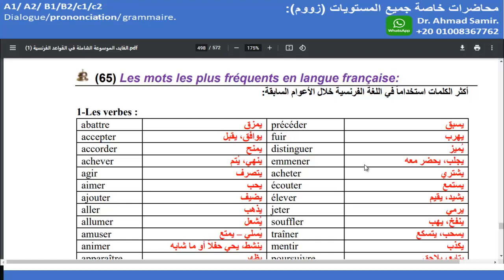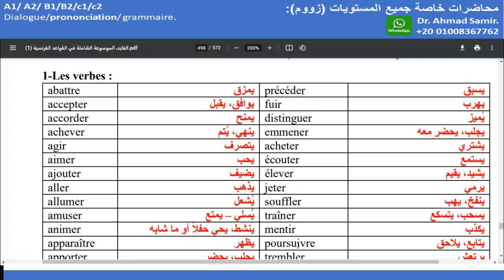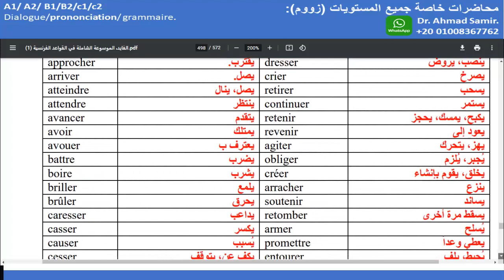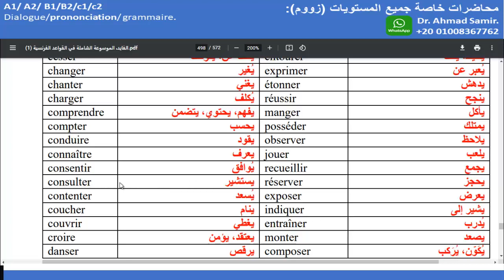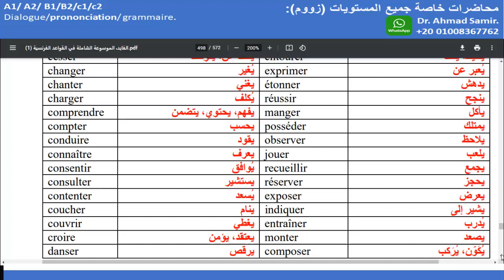تعلم اللغة الفرنسية - نطق الأفعال الفرنسية - كتاب الفايد الموسوعة الشاملة في القواعد الفرنسية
تعلم اللغة الفرنسية - نطق الأفعال الفرنسية - كتاب الفايد الموسوعة الشاملة في القواعد الفرنسيةprononcer les verbes français